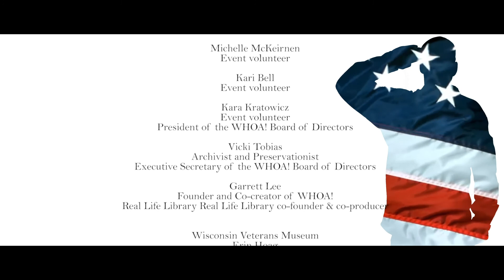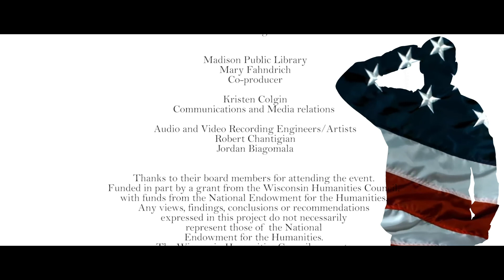Ann Fritsch - Real Life Library (Veterans Edition)